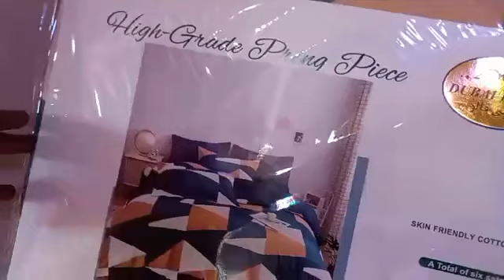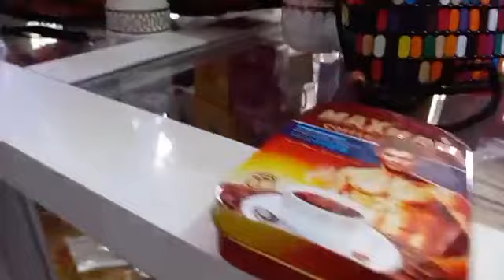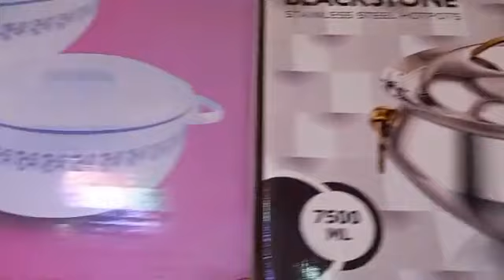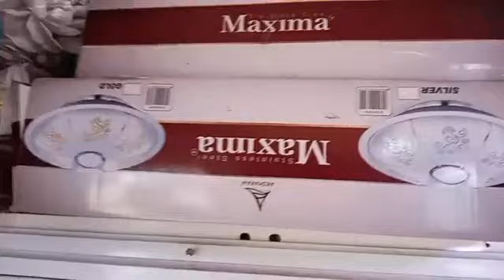ADVERTS - SHOPPING @ FORMER MORRO BALDEH'S SHOP ALONG THE SERE KUNDA & WEST FIELD HIGHWAY. 7287877